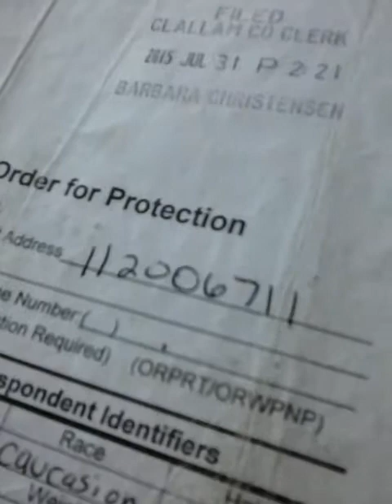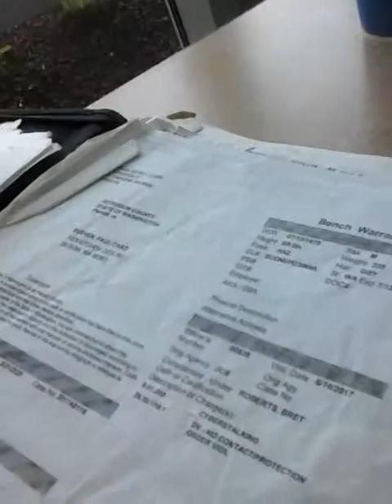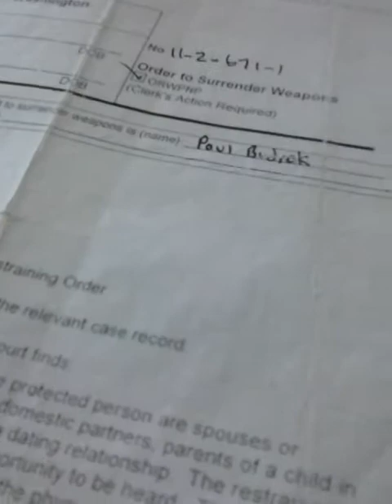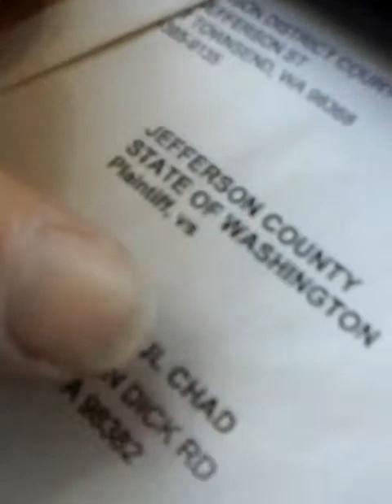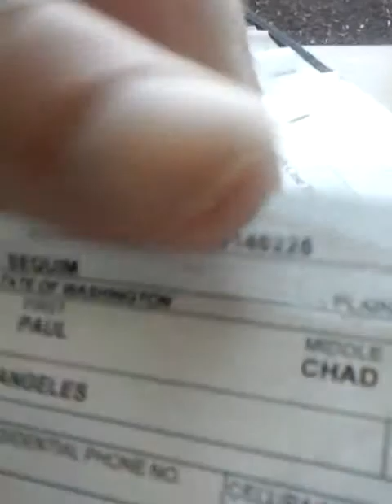May 26, 2019